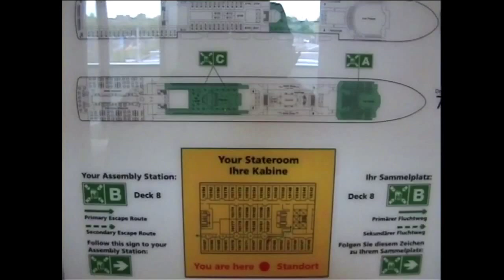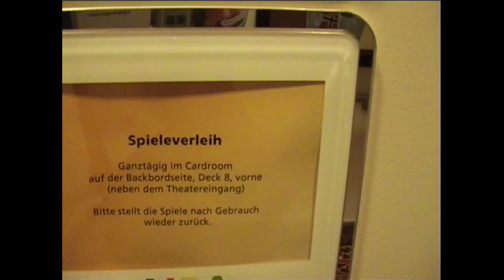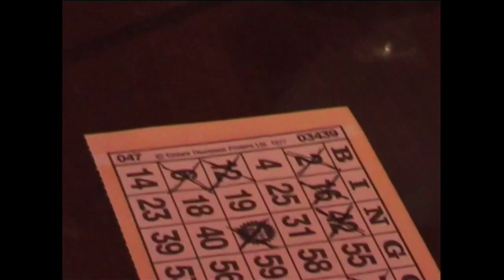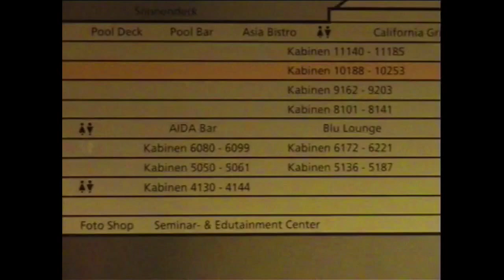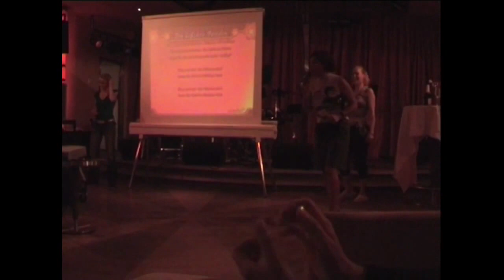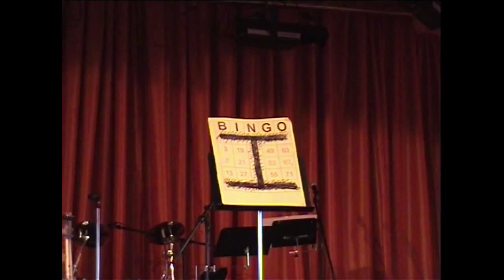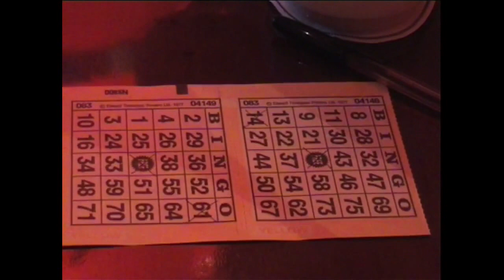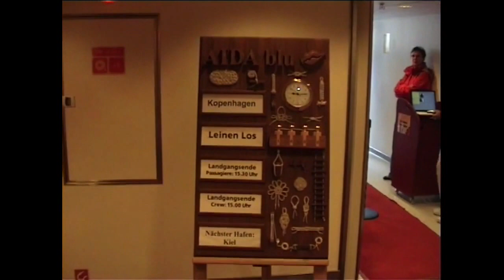AIDAblu - Das Schiff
AIDAblu - Das Schiff mit dem wir unsere Norwegen Kreuzfahrt 2006 unternommen haben. Alle Aufnahmen vom Schiff in diesem Video. Die Videos der Ausflüge gibt es in weiteren Videos.